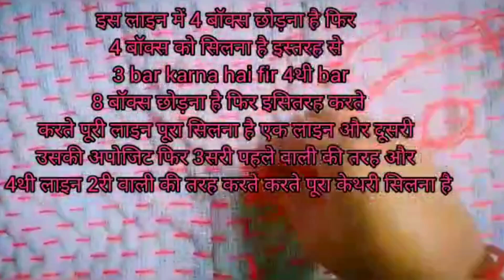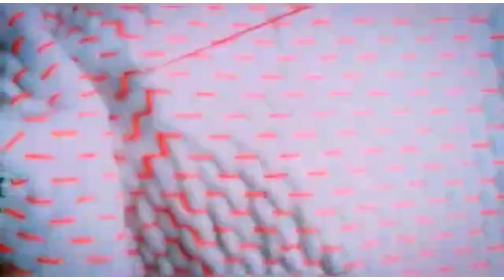New kethari design || New sujni design || New chadar design || ALL ARE HERE